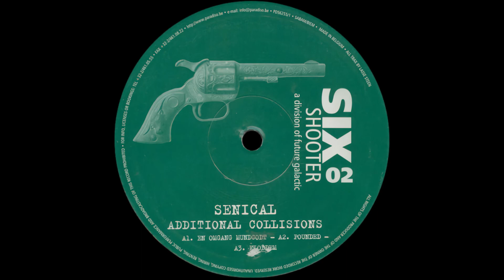Senical - Additional Collisions - (1997) - [Industrial Hardcore] - Full EP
Artists: Senical
Album: Additional Collisions [SIX 02] , vinyl

Genres: Industrial Hardcore, Power Noise, Industrial Techno

Tracks:
A1- En Omgang Mundgodt - 0:00
A2- Pounded - 5:16
A3- Kloddem - 10:49
B1- Visualized - 13:03
B2- Mint Conditions - 18:13
B3- Switchbaldez - 23:08